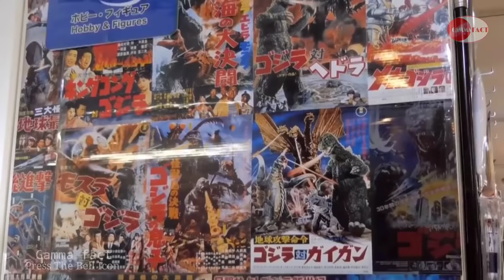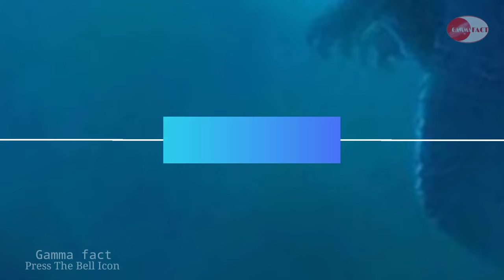Godzilla Vs Cthulhu | क्या होगा जब जाग जाएगा Alien Space Monster 😱